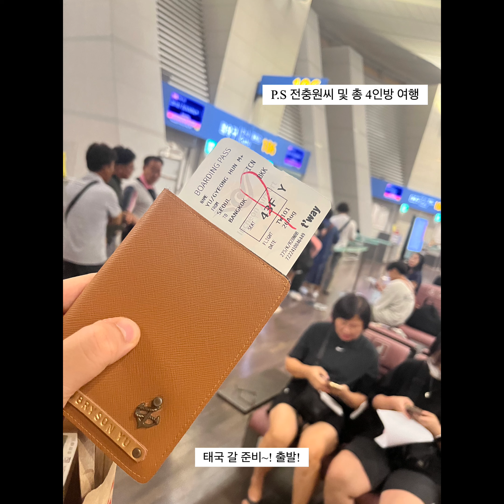호주 호텔리어 지인들 태국 여행일기😎 190823-230823